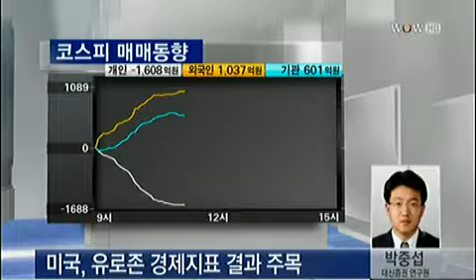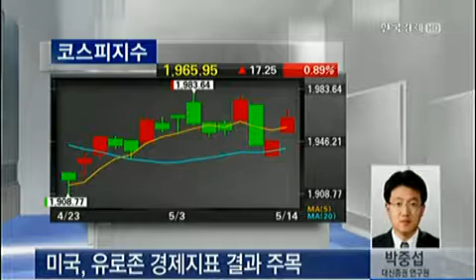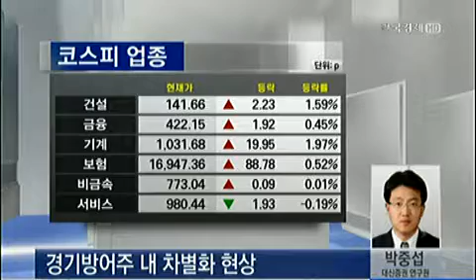오늘 장 투자전략_2013년 5월 14일 방송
박중섭 대신증권 연구원